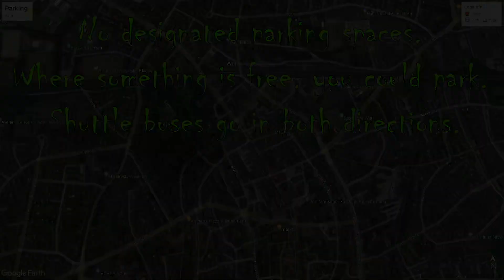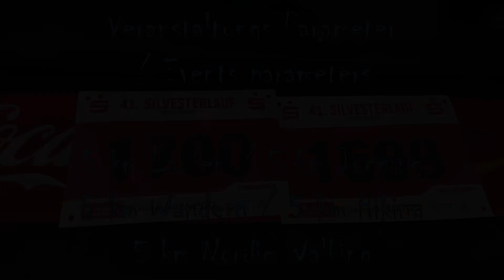Veranstaltung Silvesterlauf Werl Soest / Event New Year Run Werl Soest - 2022 - (DE) - 15 km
Hallo Ihr Lieben, heute nehme ich euch mit bei der Veranstaltung Silvesterlauf Werl – Soest in Deutschland.
Hello dears, today I'll take you with me on my event New Year’s Run Werl – Soest in Germany.

Video Unterteilung / Video subdivision:
- Den Eckdaten der Strecke / The key data of the route
- Streckenvorstellung / Route presentation
- Parkmöglichkeiten / Parking facilities
- Veranstaltungs Parameter / Events parameters
- Fotos von der Veranstaltung / Photos from the Event

Streckendaten / Route data:
- Distanz / Distance: 15,21 km
- Meine Dauer / my Duration: 1:41 Std
- Max. Höhe / Max. Altitude: 117 m
- Min. Höhe / Min. Altitude: 74 m
- Höhengewinn / Altitude gain: 80 m
- Höhenverlust / Altitude loss: 80 m
- Schwierigkeitsgrad / Difficulty Level: T1

Parkmöglichkeiten / Parking facilities:
- Keine festgelegten Parkplätze. Wo was frei ist, konnte geparkt werden. Schattle Busse fahren in beide Richtungen.
- No designated parking spaces. Where something is free, you could park. Shuttle buses go in both directions.

Strecke geeignet für / Route suitable for:
- 15 km Laufen / 15 km Jogging
- 15 km Wandern / 15 km Hiking
- 15 km Nordic Walking
- 5 km Laufen / 5 km Jogging
- 5 km Wandern / 5 km Hiking
- 5 km Nordic Walking

Viel Spass beim Nachlaufen oder bei der nächsten Veranstaltung / Have fun following up or at the next event!!!

Verwendetes Material / Used material:
Mobile Phone: Redmi Note 8
Smartwatch: Amazfit Verge